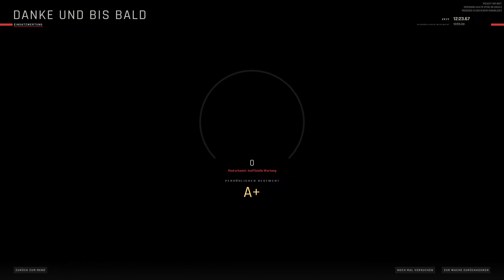Ready or Not | deutsch | 🚓 #01 Aufwärmrunde in der Tankstelle | Let's Play mit Mods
Herzlich willkommen und vielen Dank fürs Zuschauen.

Nach dem Abschluss des Let's Play zu der Kampagne, kehren wir nun zurück, um auf von der Community erstellten Karten unschuldige Zivilisten zu schützen und den Kriminellen das Handwerk zu legen.

Mods: BAX's Realistic Combat A.I. Overhaul

Als Reaktion auf die Zunahme der Gewaltverbrechen in Los Sueños hat Polizeichef Álvarez die tatkräftige Unterstützung von David „Judge“ Beaumont als Commander des SWAT-Teams bekannt gegeben. Kurz darauf bestätigte das LSPD weiterhin, dass es aktiv nach talentiertem Nachwuchs für diese Spezialeinheit sucht, deren Aufgabe es ist, den Frieden in der Stadt wiederherzustellen.

Titel: Ready or Not
Genre: Taktik, Realistisch, Ego-Shooter
Entwickler: VOID Interactive
Publisher: VOID Interactive